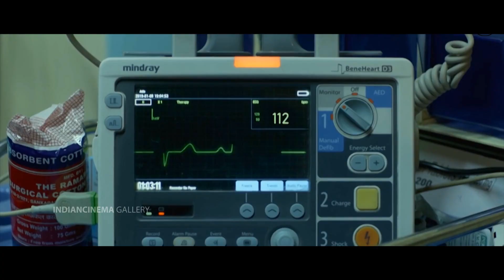ലിനി സിസ്റ്ററിനെ പറ്റി പറഞ്ഞപോൾ ക്യാമറയ്ക്കു മുന്നിൽ നിറകണ്ണുകളോടെ റീമ കല്ലിങ്കൽ | Rima Kallingal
Rima Kallingal Interview on Virus Movie | ലിനി സിസ്റ്ററിനെ പറ്റി പറഞ്ഞപ്പോൾ ക്യാമറയ്ക്കു മുന്നിൽ നിറകണ്ണുകളോടെ റീമ കല്ലിങ്കൽ